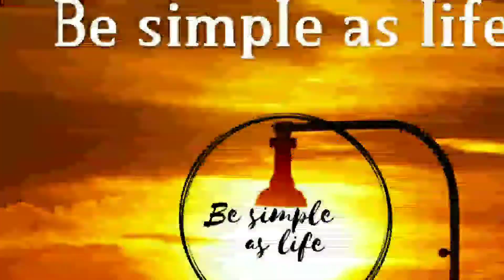how to avoid domestic violence | domestic violence kaise avoid kare lockdown me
Be Simple As Life provides you the simplest way of doing the things in daily routeen. On this channel we will share Homemade Healthy snacks, Baby Care, Parenting Tips, Product Review and many more daily needs requirements.
About videos-- how to avoid domestic violence . larai jhagra khatm karne ke liye ap ko kuch chijo ka dhyan rakhna hai. ye video ap ki help karegi.